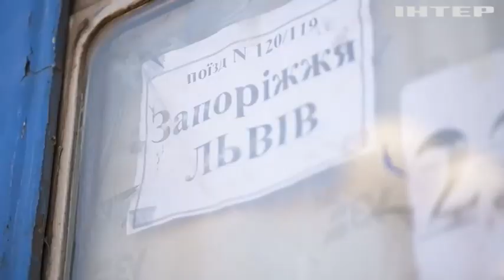Переселенці зі Сходу та Півдня все частіше переходять на українську